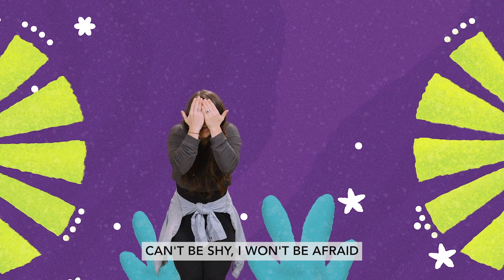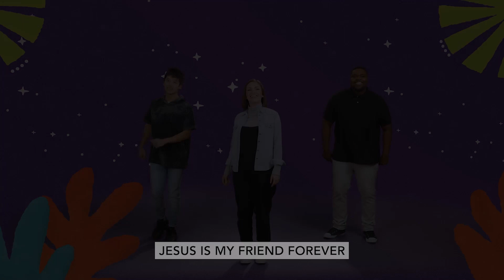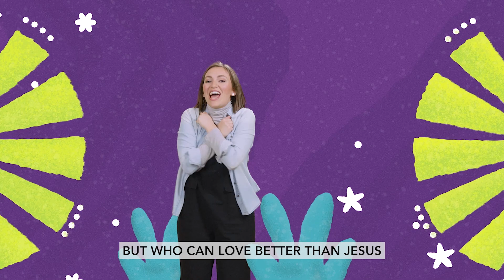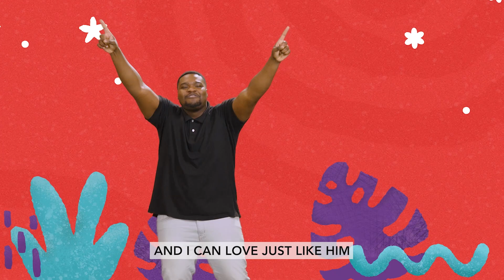Preschool: Jesus Forgives Peter, John 21:15-17 (4/16/2023)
Thank you for joining us for KidPoint Online! Click the links below for more of our resources:

"Jesus Forgives Peter" courtesy of Saddleback Kids